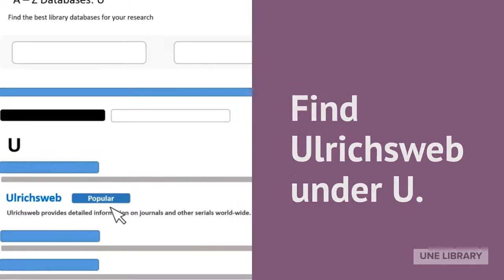Peer-reviewed articles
Learn how to identify and search for peer-reviewed articles.